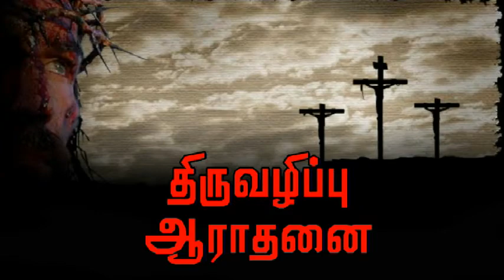Bro.Jesu-April-03-2015-Part-2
2015 புனித வெள்ளி திருவிழிப்பு (பகுதி-2)
சோதனையும்! சாட்சியமும்!